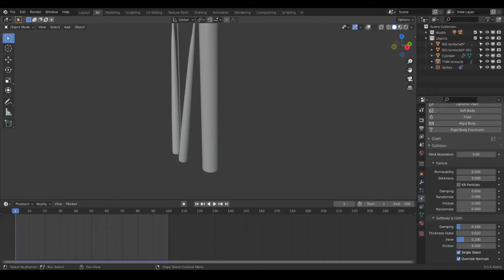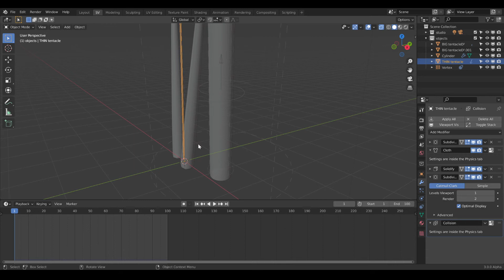Blender, tentacles attracted to pillar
Blender : i made 2 types of tentacles the thin from ribbon and the bigs from line with skin modifier and subdiv modifier, they have cloth sim and collision and they react to pillard with vortex field on it